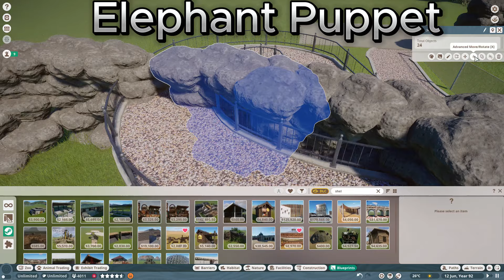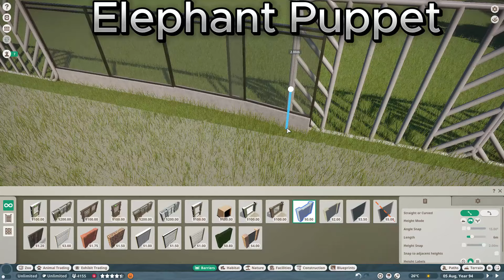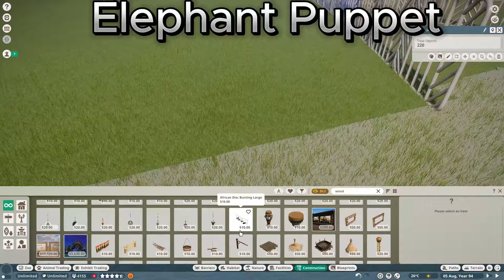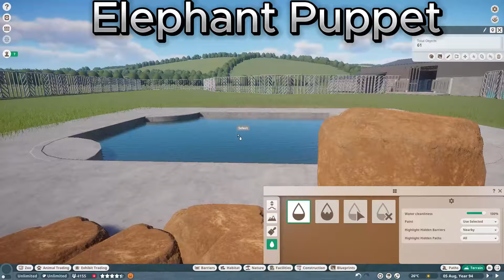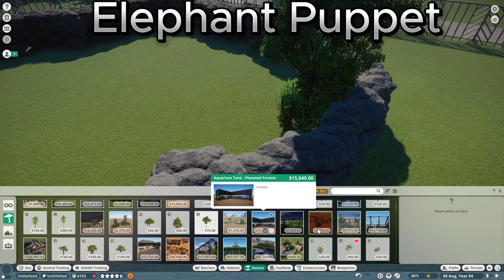(Elephant Puppet) Sawyer city zoo episode 9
Planet Zoo is a 2019 construction and management simulation game by Frontier Developments for Windows. It was released worldwide on 5 November 2019. The game is a spiritual successor to Zoo Tycoon and Zoo Tycoon 2, with gameplay similar to the studio's theme park game, Planet Coaster. A version for PlayStation 5 and Xbox Series X/S, titled Planet Zoo: Console Edition, was announced on 30 January 2024 and set to be released on 26 March 2024.[1]

As with Planet Coaster, critics praised Planet Zoo's creation tools along with its realistic animal portrayals and emphasis on wildlife conservation. However, the game was also criticized for the complexity of its management and building mechanics, which were deemed to be overly challenging for some players. Planet Zoo has received several downloadable content packs adding more animals. The game sold over a million copies in six months.

Planet Zoo tasks players with building a zoo, with 76 animal species in the base game and 104 new species available through 16 separate downloadable content packs and the Deluxe Edition. Animals, controlled by artificial intelligence, behave similarly to their real-life counterparts. For instance, wolves adopt a pack mentality and animals of the African plains (such as elephants, giraffe, zebras, wildebeest, and buffalo) can live together in a single mixed-species habitat. Each species has its own requirements and needs that players must satisfy through creation of a suitable exhibit environment and adequate behavioral enrichment. Predators can attack and kill other animals, but unlike in Zoo Tycoon, cannot attack guests.[2] Each animal has their own genome within the game's breeding system, which reflect its life expectancy, size, health, and fertility and can be passed down through offspring. As such, elements such as inbreeding may have negative consequences on progeny.[3]

In addition to ensuring animal welfare, the player must deal with managing the park as an institution. This includes hiring staff, constructing guest amenities and staff facilities, performing research, and working towards the conservation of threatened and endangered species. Like Planet Coaster, Planet Zoo provides over a thousand building pieces such as seats, lighting, bushes, trees, and items such as individual planks of wood, glass, rocks, and roof tiles. By allowing these items to phase-into and/or lock with each other, the creative player can create elaborate buildings, landscaping, and natural structures such as waterfalls and cave systems from scratch. Custom structures can be uploaded as "blueprints" for other players to download for free and place in their own zoos via the Steam Workshop. Safari, boat, train, monorail, and gondola lift rides can also be constructed throughout the zoo for transportation and to offer guests additional ways of viewing animals. The game features a dynamic day/night cycle, weather patterns, and animal poop physics.[4]

The game features four modes: sandbox, career, challenge, and the online franchise mode.[5] The franchise mode allows the player to build multiple franchise zoos with a shared economy and animals. Animals can be purchased and traded with other players' zoos through an online marketplace. Regular cooperative online community challenges focused on conservation (such as breeding and releasing as many giant pandas to the wild within a certain timeframe) allow players to receive "conservation credits," which can be redeemed for new animals instead of regular in-game currency. The base game features ten critically endangered animal species and subspecies: the Bornean orangutan, Chinese pangolin, gharial, Himalayan brown bear, Lehmann's poison frog, Lesser Antillean iguana, red ruffed lemur, West African lion, western chimpanzee, and western lowland gorilla. Increasing the zoo's conservation rating through the display and release of endangered animals, informational signs, and educational talks is an important gameplay goal.[6]